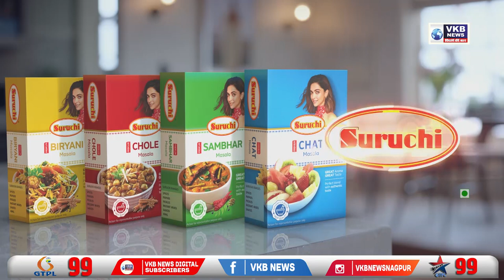विरुळ येथे विदर्भातील पहिली मोफत पीठ गिरणी